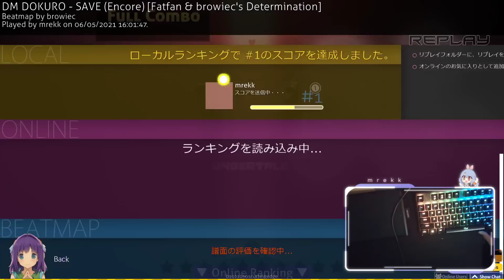[Live] mrekk | DM DOKURO - SAVE [Fatfan Kolek & browiec's] 1st +HDDT FC 99.43% {#1 825pp FC} - osu!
⭐8.76 | 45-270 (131)bpm | AR: 10.60 | CS: 4.20 | OD: 10.67 | HP: 4.20

// -=- User info
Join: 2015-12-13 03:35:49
PP: 19793.5pp

// -=- Play info
Score: 6781554
Combo: 511/511x
Accuracy: 99.43%
Misses: 0x
Mods: +HDDT
Rank: SH
PP: 825pp